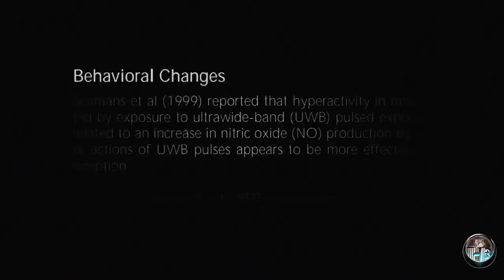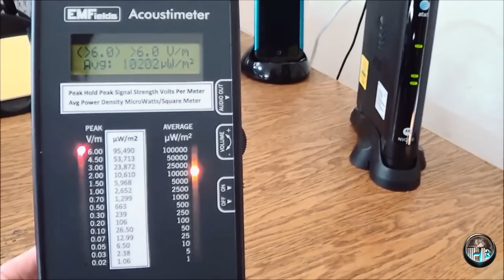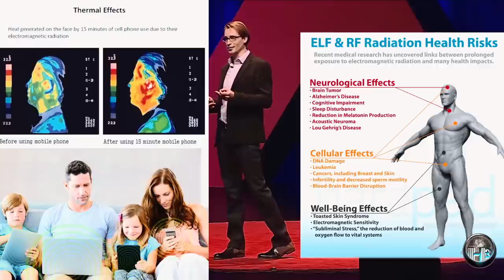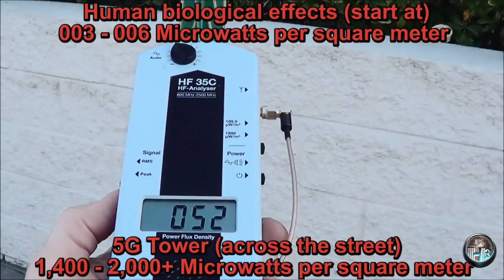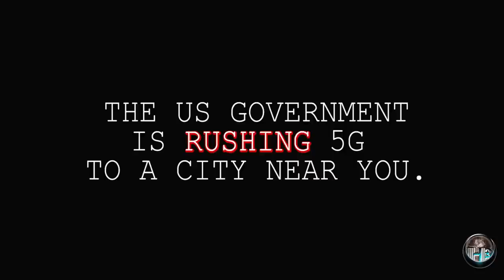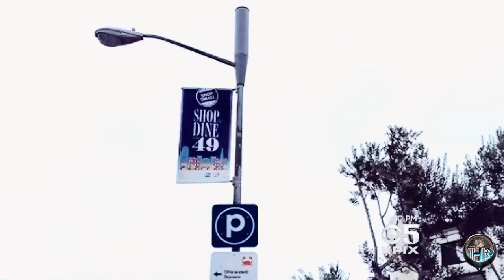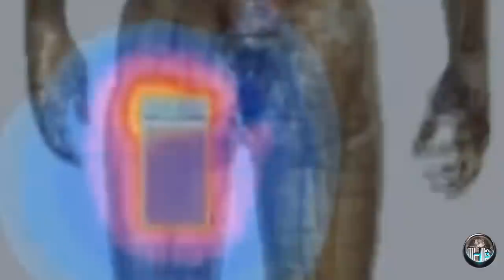Five G - (2019 Documentary)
If you think Wi-Fi, Smart Meters, & 4G cell phone towers are harmful, meet the new 5G. Keep in mind that human beings are made up of electromagnetic fields.  All animal life is. Plant life, too. Human EMFs are compatible with those of nature. They are not compatible with the EMFs sent out by scientifically created technology.  One of the problems with 5G is it can literally change human DNA, cause multiple cancers, plus hundreds more biological effects. Please spread the word and make sure your city is NOT installing these death driven towers near your homes and families homes.
Please help us keep this truth frequency a float.

for exclusive downloads!